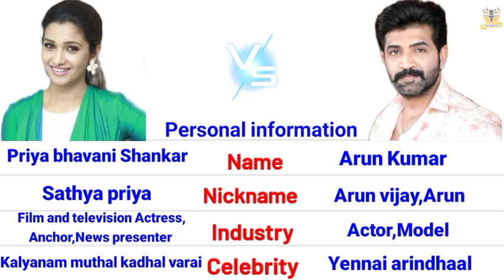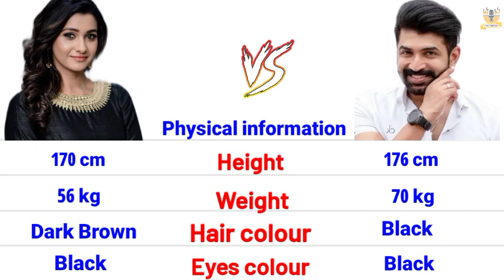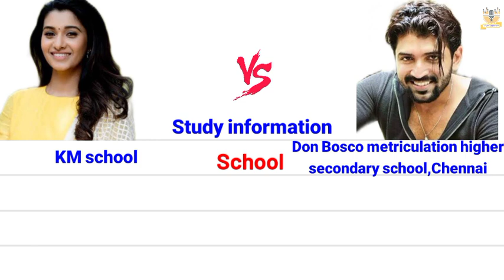Priya Bhavani Shankar 🆚 Arun Vijay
priya bhavani shankar interview
priya bhavani shankar movie
priya bhavani shankar news
Priya bhavani shankar
Priya bhavani shankar hot vertical
priya bhavani shankar hot
Priya bhavani shankar kiss video
arun vijay movies
arun vijay new movie
arun vijay interview
Arun vijay
Arun vijay yaanai movie
arun vijay yaanai movie trailer
yaanai trailer
Arun vijay priya bhavani shankar movie